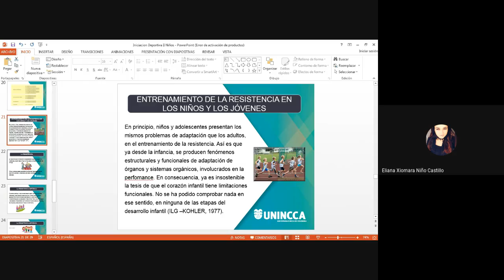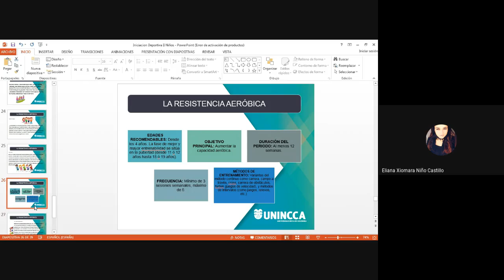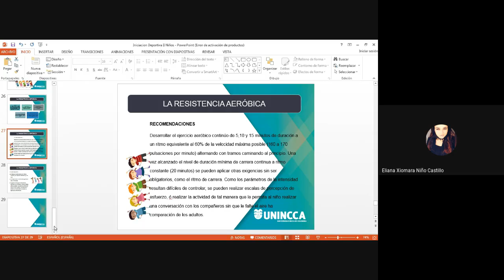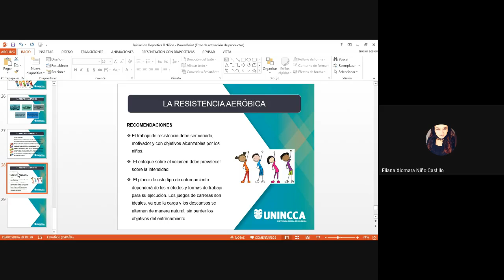INICIACIÓN DEPORTIVA 2 ( RESISTENCIA NIÑOS, PRIMERA PARTE)